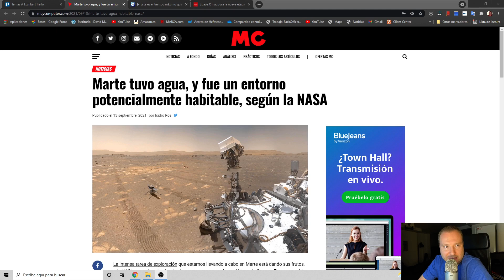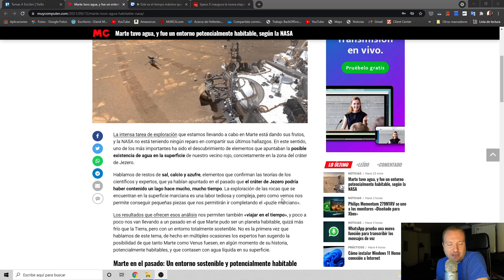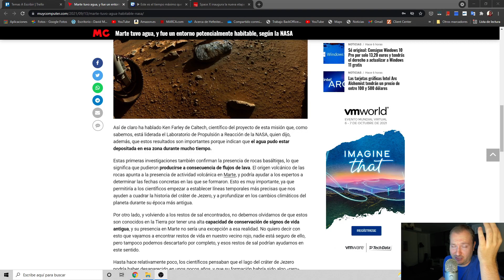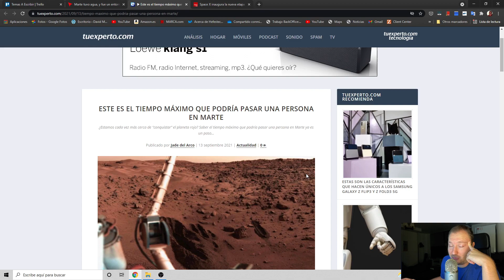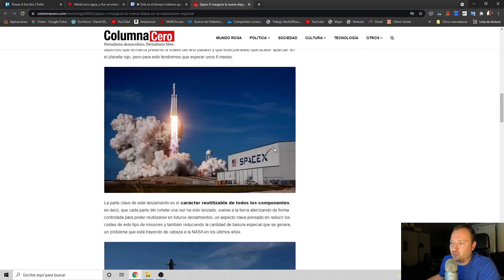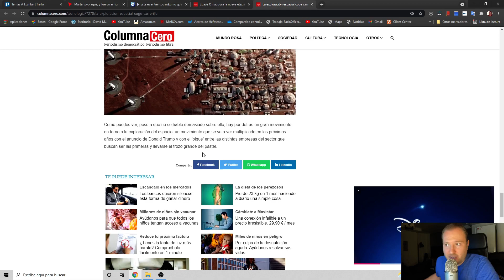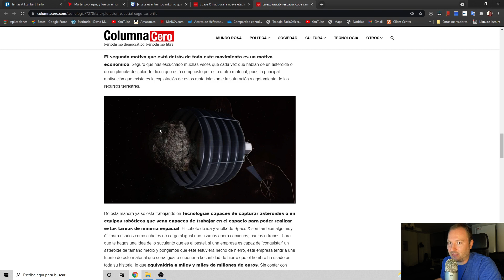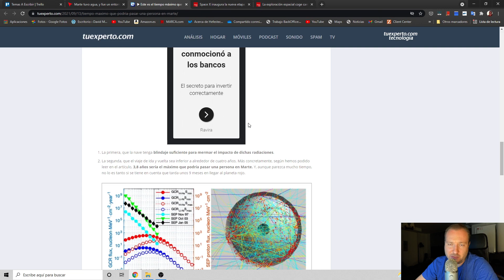¡Confirmado! Marte tuvo agua y fue habitable, aunque ahora mismo ir nos mataría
Las últimas noticias sobre Marte nos hablan de que sí, en su pasado fue un planeta que pudo albergar vida pero que ahora mismo no y que solo podríamos vivir 3,8 años en ese planeta y con la protección adecuada.